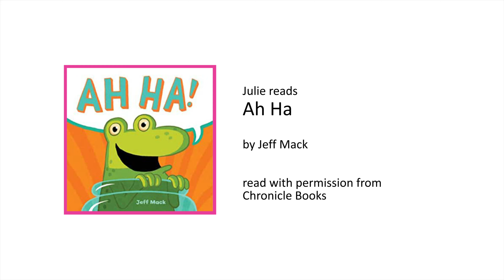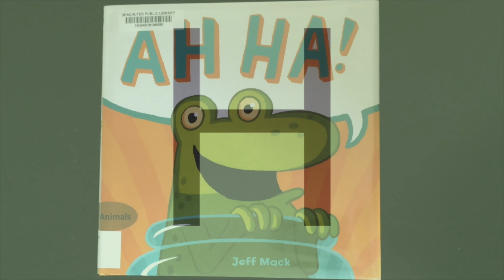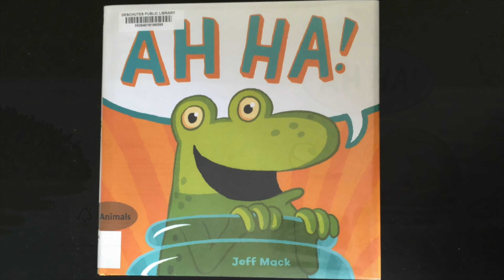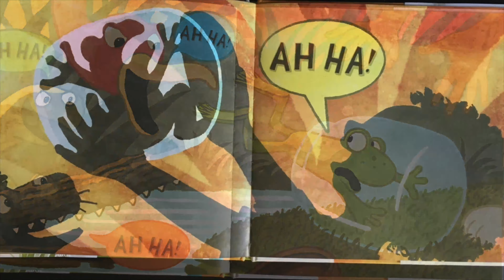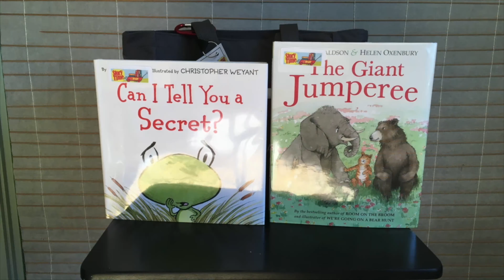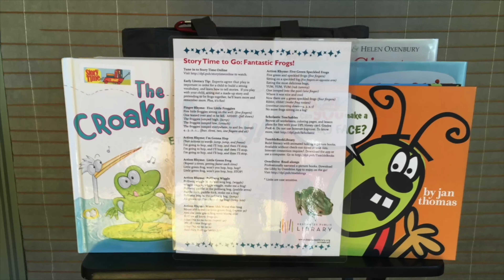Story Time Online: Frogs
Julie and Froggy look at the life cycle of a frog and read a special book, Ah Ha by Jeff Mack (read with permission from Chronicle Books). If you liked this video, check Story Time To Go Kit from the library found